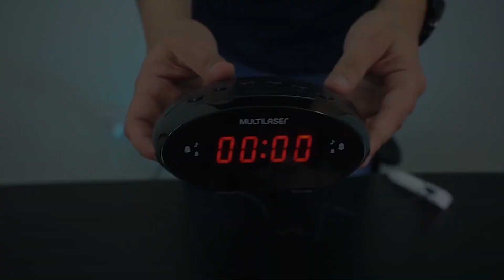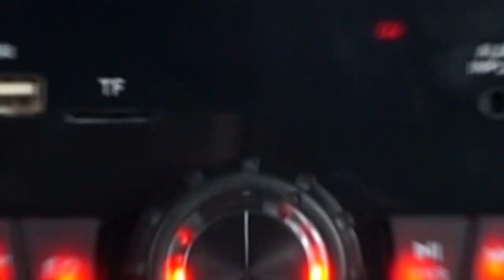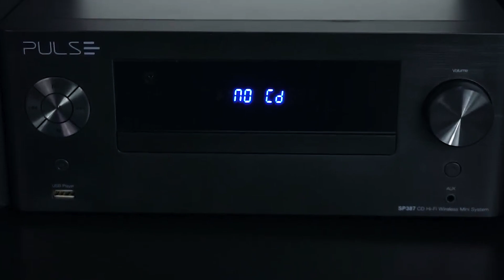TOP 5 CAIXAS DE SOM AMPLIFICADA - As Mais Vendidas de Janeiro 2023 na SANBOX!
Selecionamos as TOP 5 CAIXAS AMPLIFICADAS de toda loja que as pessoas mais procuram e desejam por aqui! Fique por dentro e veja as novidades!

Sanbox é uma loja online com foco em Caixa de Som Amplificada Bluetooth, produtos e periféricos relacionados a som.

Caixa de som Amplificada bluetooth boa e barata é na SANBOX!